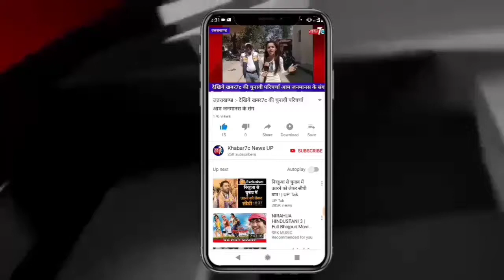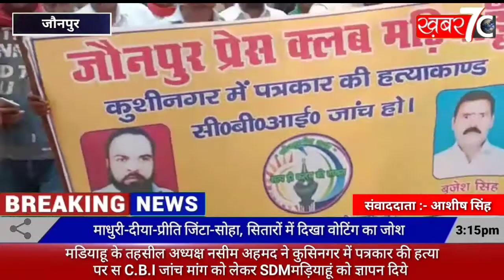जौनपुर :- कुसिनगर में पत्रकार की हत्या पर स C.B.I जांच मांग को लेकर SDM मड़ियाहूं को ज्ञापन सौपा गया।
प्रेस क्लब मडियाहू के तहसील अध्यक्ष नसीम अहमद ने कुसिनगर में पत्रकार की हत्या पर स C.B.I जांच मांग को लेकर SDMमड़ियाहूं को ज्ञापन दिये।